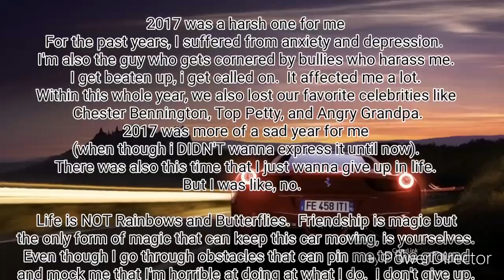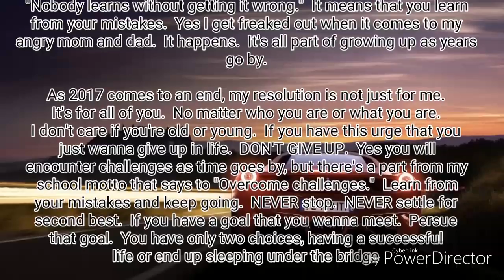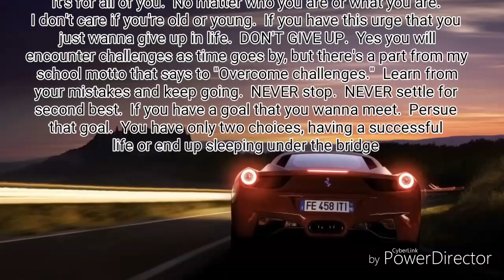My Message to You (Wrapping Up 2017)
Have a good 2018 everyone

Correction: Tom Petty (Not Top Petty)

1.  Foul language
2.  Spam
3.  Bullying to other individuals
4.  Racism and sexism. (No sex jokes)